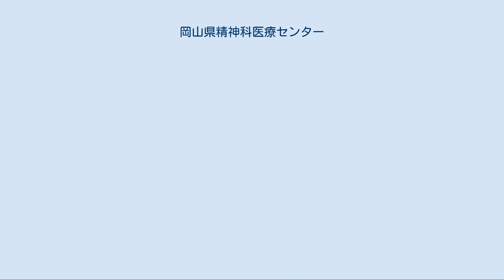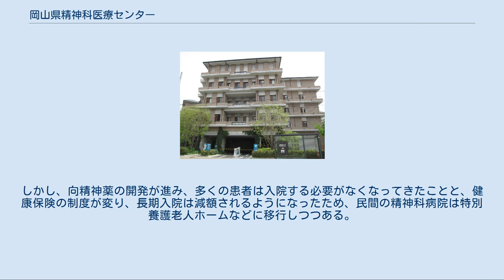岡山県精神科医療センター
岡山県精神科医療センター（おかやまけんせいしんかいりょうセンター）は、岡山県岡山市北区鹿田本町の県立精神科病院。
2007年に地方独立行政法人による運営となった。
岡山市役所や岡山大学病院も近く、精神科病院としては理想的な立地となっている。
旧岡山県立岡山病院（おかやまけんりつおかやまびょういん）。
 「精神保健及び精神障害者福祉に関する法律 第2章 第6条」により、都道府県に設置を義務付けられた「精神保健福祉センター」として岡山県が設置。
したがって、民間の精神科病院や大規模病院の精神科では対応が困難（事実上、不可能）な精神科救急にも対応する。
また、県内の精神科病院の空きベッド情報を集約しており、患者や家族の都合の良い病院を紹介できる。
 独自の家族会がある。
 6・7・10・14番のりばから、「精神科医療センター西」「水道局前」「岡山病院前」のいずれかで下車。
 大供交差点を南へ進み、水道局前交差点を青江方面へ300m。
 戦後、精神衛生法によって、都道府県に精神科病院の設置が義務付けられたが、これには抜け穴があり、民間の精神科病院に業務を委託することができた。
このため、多くの都道府県が精神科病院を設置しない状況が長く続いていた。
それらの中にあって、岡山県の設置は比較的に早いと言える。
 もちろん、戦前の日本でも、精神科病院がなかったわけではない。
（当時は、癲狂院、脳病院と呼ばれた）しかし、精神病患者が出たことを周囲に知られることを嫌って、座敷牢に閉じ込めたり、宗教施設に収容したりする事案が後を絶たなかったため、中立な立場の信頼できる施設が要望されており、また、地域の精神科病院の情報を集約する機関も望まれていたことから、それらの役割を持たせた都道府県立精神科病院の整備が企画されたと思われる。
（当時の宗教施設へ収容することが必ずしも悪いわけではない。比較的軽度のうつ病であれば、環境を変えて生活するだけで病状が改善することも多い。しかし、重症のうつ病や統合失調症では改善が見られることは少ない） 日本で最初の公立精神科病院であり、もっとも有名な精神科病院でもある都立松沢病院は事情が異なる。
設立のきっかけも、外国要人に精神科病院の整備が出来ていないと指摘されて、当時の監督官庁であった内務省は、治安維持を狙って許可したとも思われる。
 また、東大病院精神科教室が松沢病院内に作られ、その教授が院長を兼ねた時代もあった。
（現在でも東大出身者は多い） なお、欧米では、そもそもほとんどの精神科病院が公立だが、日本ではほとんどが民間経営。
しかし、向精神薬の開発が進み、多くの患者は入院する必要がなくなってきたことと、健康保険の制度が変り、長期入院は減額されるようになったため、民間の精神科病院は特別養護老人ホームなどに移行しつつある。